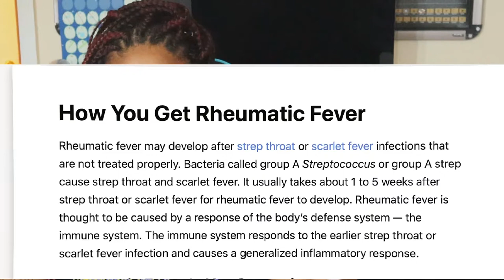The Candyman Houston’s Serial Killer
Happy Halloween 🎃 👻

In December 1970 two teenagers disappeared from the Heights neighborhood, in Houston. Then another and another and another. As the number of missing kids grew, no one realized that the most prolific serial killer the country had ever seen—along with his teenage accomplices—was living comfortably among them.